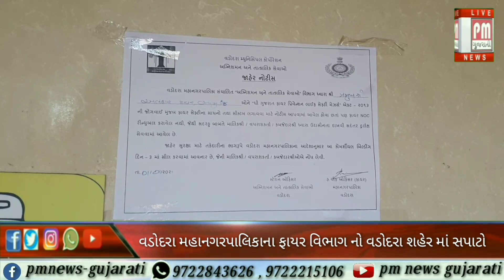વડોદરા મહાનગર પાલિકાના ફાયર વિભાગનો વડોદરા શહેરમાં સપાટો